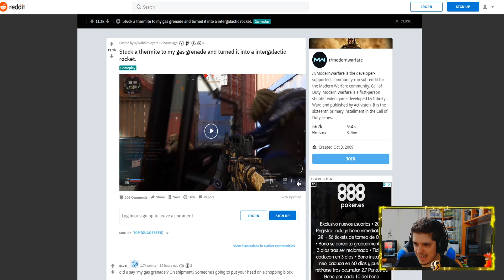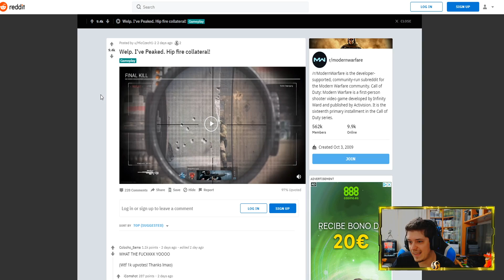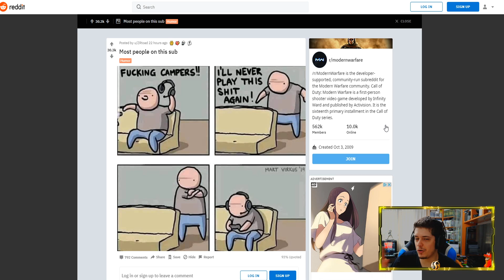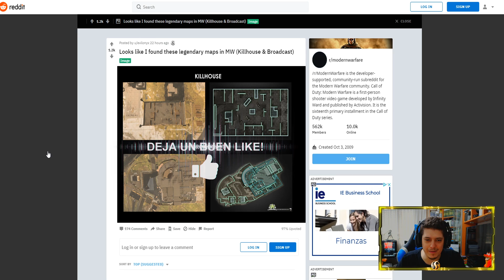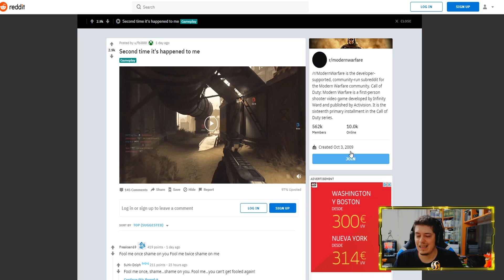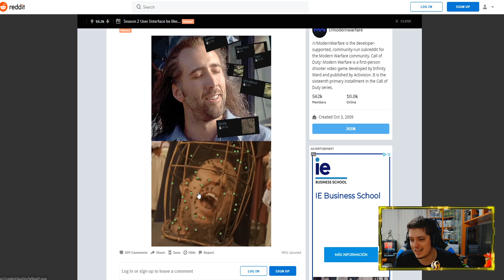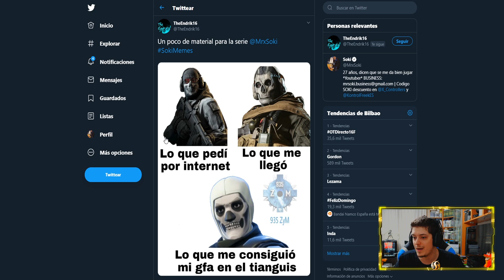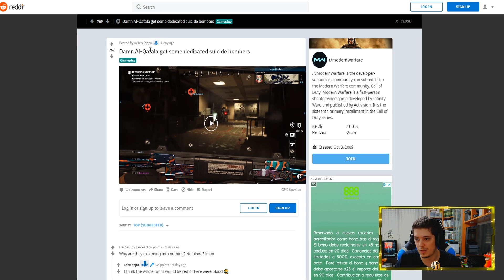LOS MEJORES VIDEOS Y MEMES DE MODERN WARFARE #16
Buenas gente! VAMOS CON UN NUEVO VIDEO DE CALL OF DUTY MODERN WARFARE! LOS MEJORES VIDEOS Y MEMES DEL TITO SOKI! OTRO EPISODIO MAS!